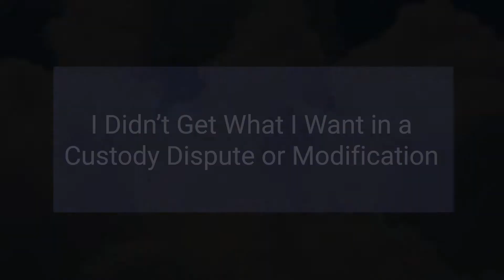I Didn't Get What I Want in a Custody Dispute or Modification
Often clients involved in a custody dispute or modification don't get exactly what they want. It's important at these times to focus on the time you do have with the child. Are you focused on what you want out of the time you do have? It's not the quantity of time, it's the quality of time, and it's important to not vent your anger and frustration with your former partner in front of the child. In this video, Law Partners Patty Shewmaker and Jimmy Lewis discuss how to respond to disappointing results from a dispute or modification.